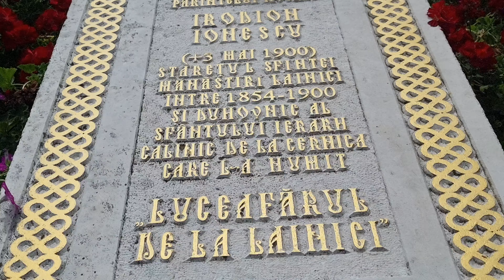Mormantul lui Irodion Ionescu, starețul manastirii Lainici. România.